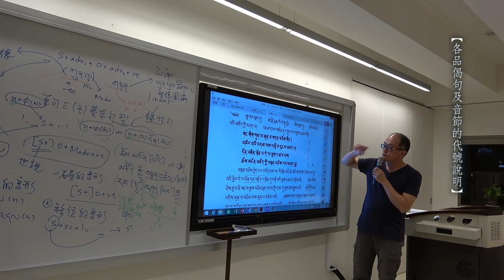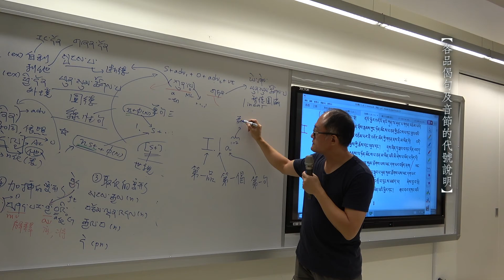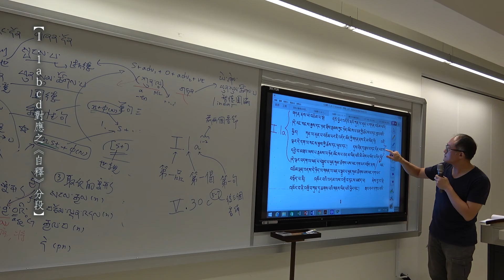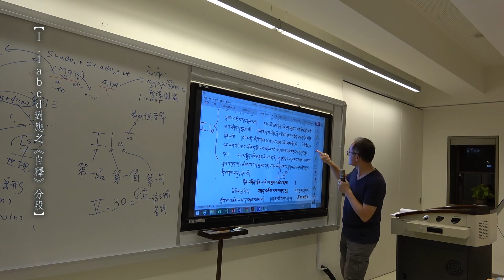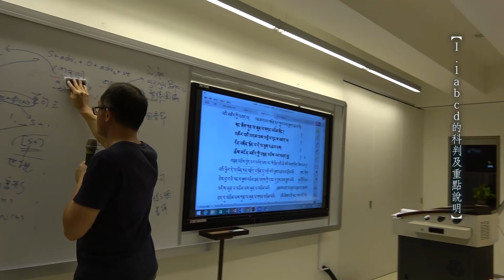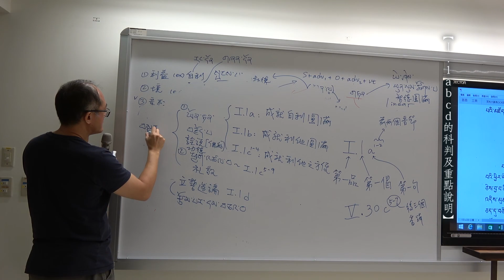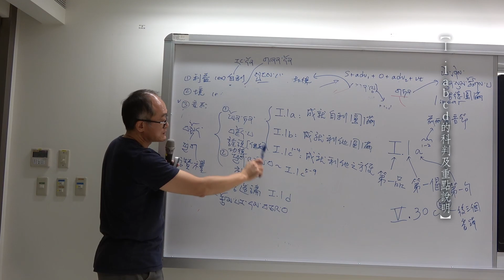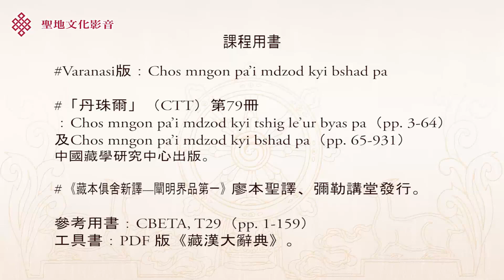《俱舍論》藏譯本賞析3.3廖本聖老師 20170929文法篇（第九集）FULL HD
《俱舍論自釋》藏譯本賞析 ཆོས་མངོན་པའི་མཛོད་ཀྱི་བཤད་པ་དཔྱད་ཞིབ།
藏本《俱舍論自釋》文法篇（第九集）
課程內容：1.I.1abcd對應之《自釋》分段
2.各品偈句及音節的代號說明
3.I.1abcd的科判及重點說明

藏本《俱舍論》賞析♣課程目的或特色
學習如何將基本的藏文文法概念運用於藏本《阿毘達磨俱舍論》的解讀。
♣課程的介紹
《阿毘達磨俱舍論》為世親阿闍黎所造，主要討論佛教經典，特別是四部《阿含經》當中出現的佛教相關術語的定義、同義詞、分類，以及這些術語彼此之間的關係。「阿毘達磨」或譯為「對法」，分為「世俗阿毘達磨」與「勝義阿毘達磨」二類，前者屬於有漏而後者屬於無漏，前者是進入後者的階梯。《阿毘達磨俱舍論》屬於「世俗阿毘達磨」，是進入「勝義阿毘達磨」的重要基礎。

♣本課程授課方式與教學目標
1. 整體介紹《阿毘達磨俱舍論》的各品重點。
2. 從第一品開始，解讀藏本《俱舍論》每一品的根本偈，先概要掌握整品的重點。
3. 其次，針對較重要的根本偈，配合世親阿闍黎的《俱舍論自釋》作細部解讀。
4. 配合講師自編藏文文法教材ppt，讓學習者清楚每個文法要點的出處。
5. 除了學習藏文單詞、活用藏文文法，還能兼學佛教教義。
6. 介紹線上相關藏文文文獻。
7. 介紹使用《藏漢大辭典》與相關線上藏文辭典。

♣特色與適合的對象
已學習過基礎藏文文法者。

♣欲訂購教科書《藏本俱舍新譯 ＿闡明界品第一》者，可直接與〈彌勒講堂〉板橋流通處聯絡，電話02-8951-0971 、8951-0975 、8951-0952